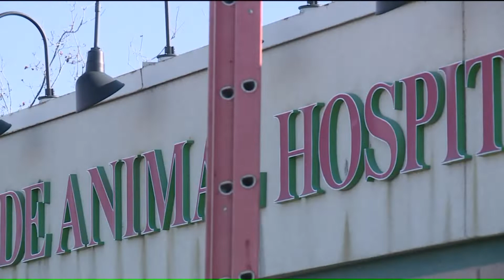Burglary, fire at Hillside Animal Hospital in south St. Louis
Three cats were rescued from a fire at an animal hospital in south St. Louis Wednesday morning. Investigators believe the fire was sparked by an attempted burglary.